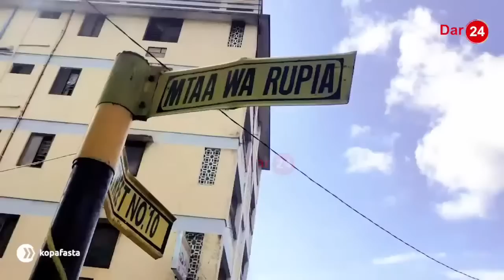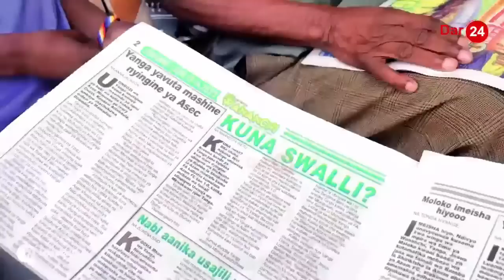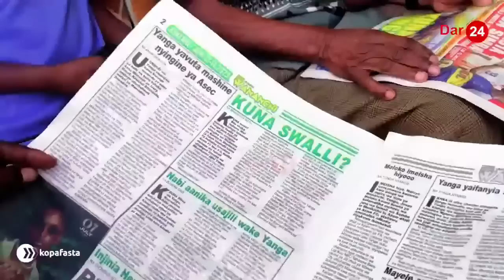DAR24LIVE: BABA MZAZI WA MWAMNYETO ANAFUNGUKA/ ANAFICHUA MAFANIKIO YA YANGA, NABI/ BAKARI ANAJUWA!